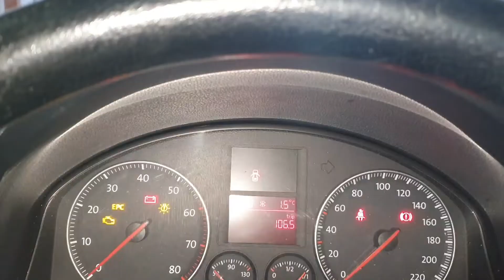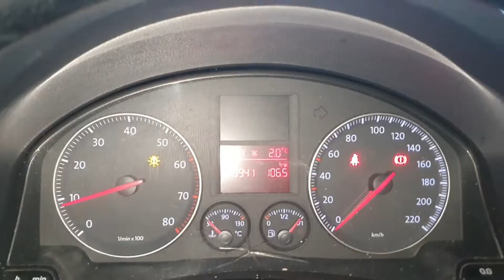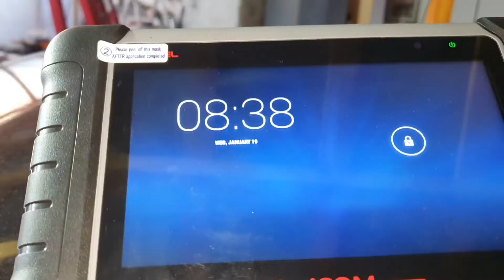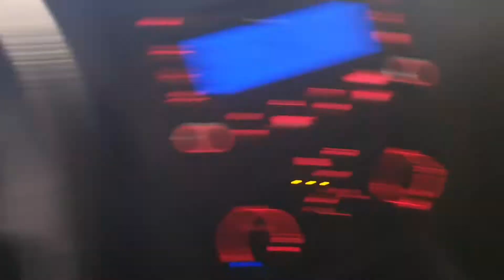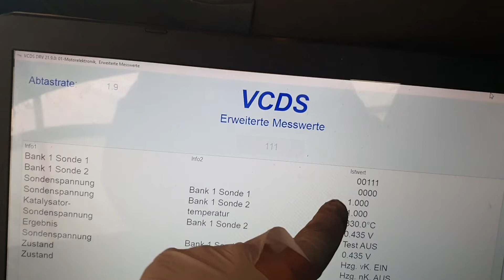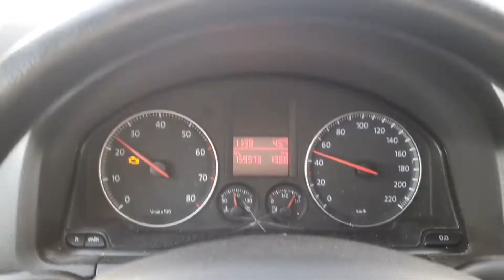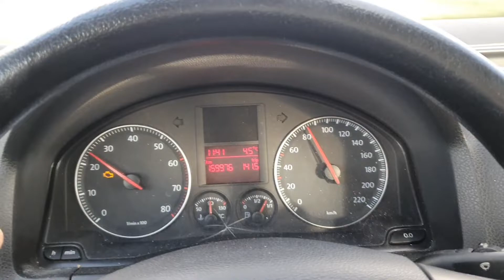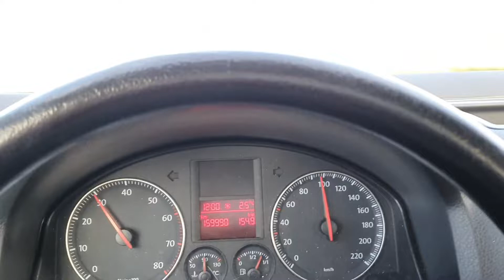VW Golf V! NO Errors NO power! let's diagnose it!